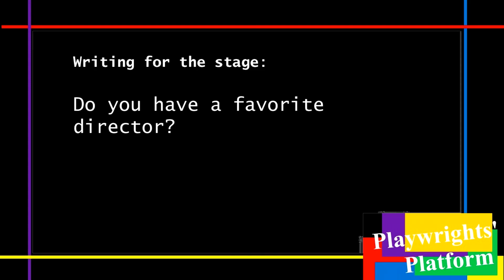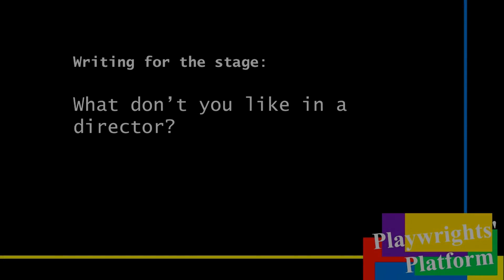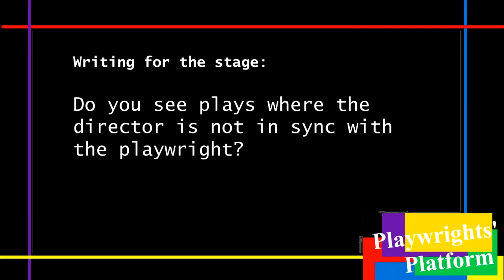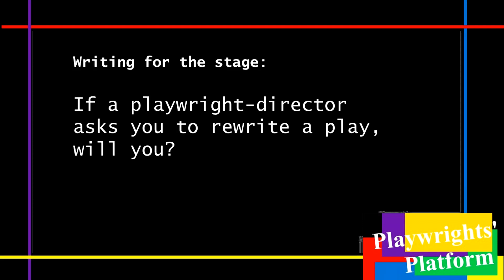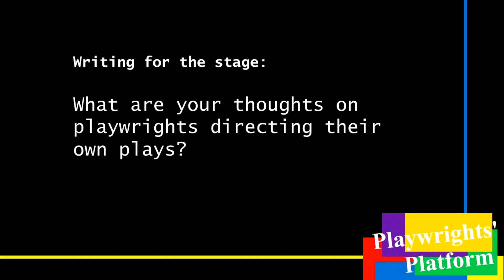The Playwright and the Director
Filipino playwright extraordinaire shares insights and experiences on the dynamics of the relationship between playwright and director. Is there power struggle between the two? Who has the last say? Is the director bounded to the text or is the playwright under the command of the director? When does genuine collaboration happen between playwright and director? Join the discussion, comment your insights and experiences. And smash the blue bell button.